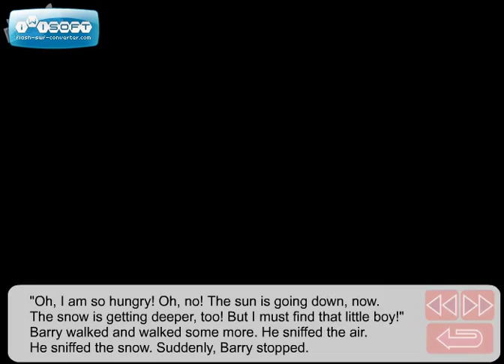Wonderful Story 3 The Bravest Dog Video Lesson